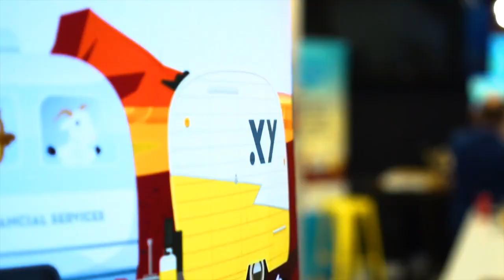#286 Tim Farr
Tim is the Chief Operating Officer at Virtual Business Partners. He joins Andrew to talk about his key observations as to what's currently working in the financial advice industry as a whole, and where practices are headed in the future.